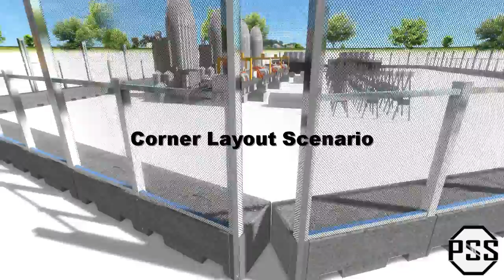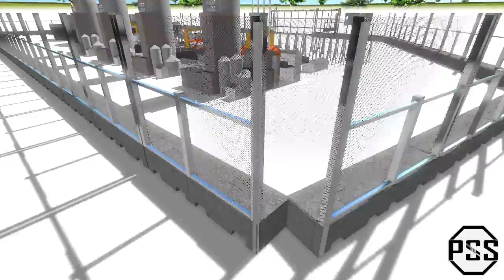IFI 6 Extreme Rapid Deployed System